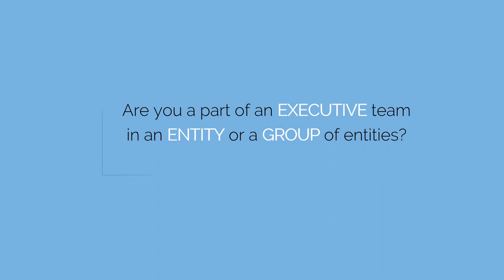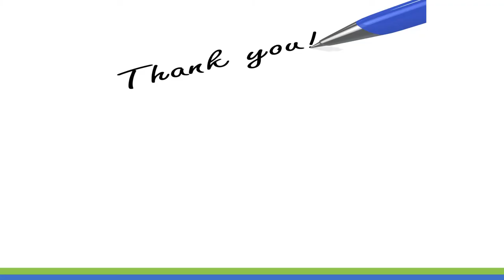MIS DASHBOARD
Introducing Excel based MIS Dashboards by SPJ which enables management of any entity to have efficient control over their business activities. This is an excel-tool which can help you monitor your business or multiple businesses with a great ease.

Now get MIS Dashboards customized based on your business needs.